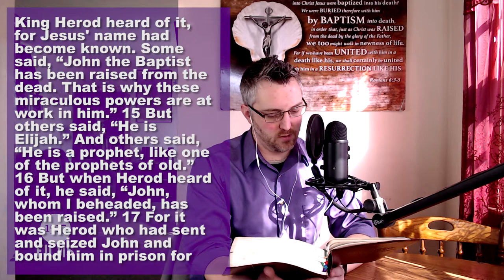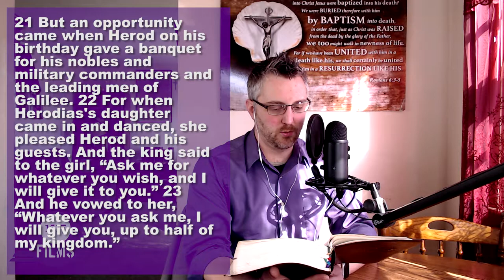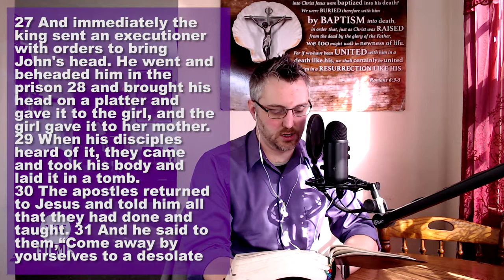Lenten Devotion: Faith of our Fathers 9: Monday Lent 2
On the Monday in the second week of Lent we continue through the Gospel of Mark, beginning with Chapter six. We also have another great quote from the Lutheran Reformers... as well as continuing our Catechesis on this time beginning with Article 1 of the Apostles Creed.